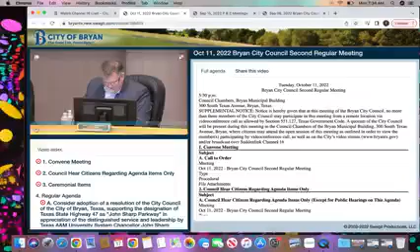City Council Meeting: The Only good guy we had on our city council. He lost the election. Ugh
He gets it. He geeeets it. It’s wrong! It’s illegal. But Andrew didn’t like that did he? How did P&Z and the mayor think it was ever okay? Enough to go on radio and bash the district? I’ll tell you how, they got away with doing it so for long that they got used to doing as they wanted. “They” outvoted and outnumbered those who knew it was wrong until one day, the citizens said no. That day was this day! And when we said no, one of them got the courage to say no out loud.
And now we have the chance to stop it. Vote them out!!! Who is ”they?” Stay posted. I’m working on graphics.
*These opinions are my own and not of my employer*